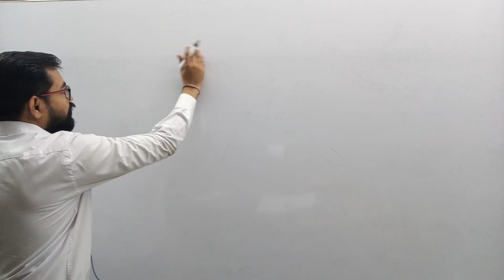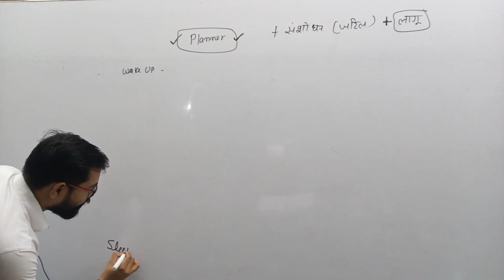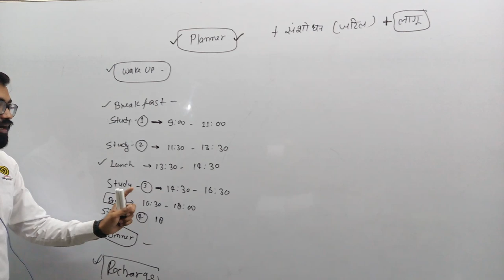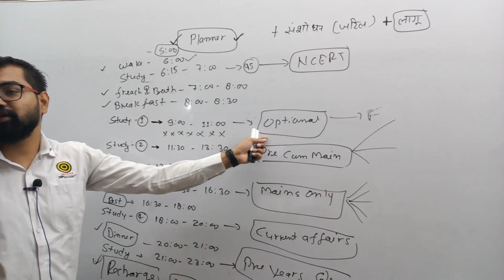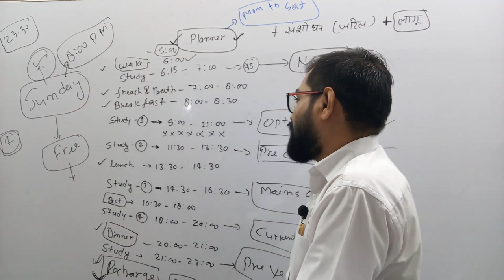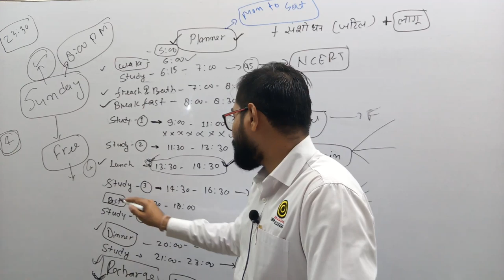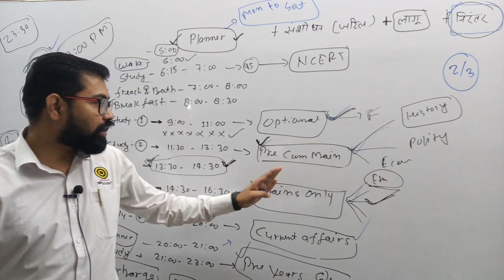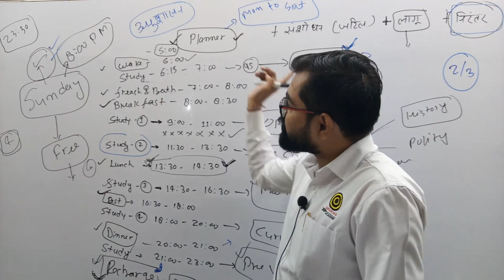Online/Offline से जुड़े सभी छात्रो के लिये एक सुव्यवस्थित दिनचर्या।